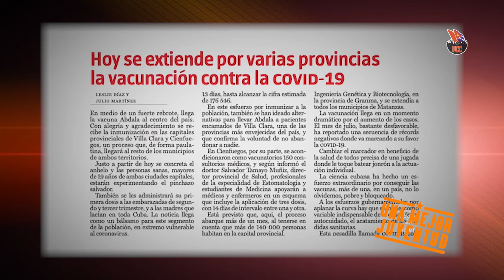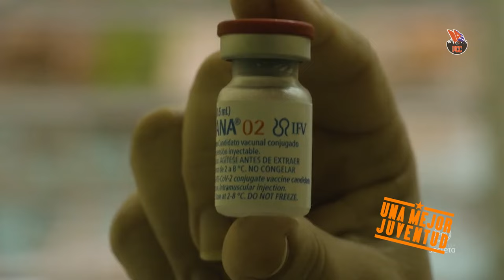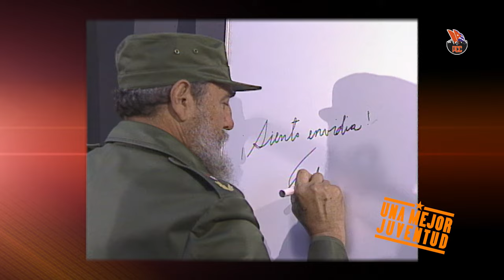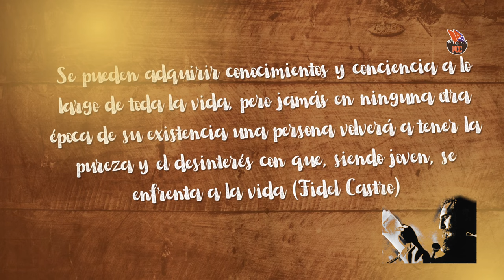Con Fidel por siempre una mejor juventud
Ser y defender hoy una Mejor Juventud será también ser fiel a Fidel, a su legado, a la historia que nos ha traído hasta aquí y convicción profunda de que, por más difíciles que sean los tiempos, habrá que seguir forjando entre todos el mundo mejor que creemos posible, habrá que seguir sembrando, creciendo, soñando, amando.